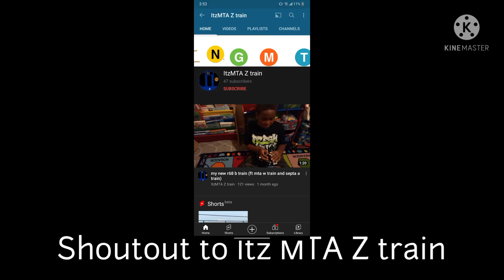Shoutout to Itz MTA Z train